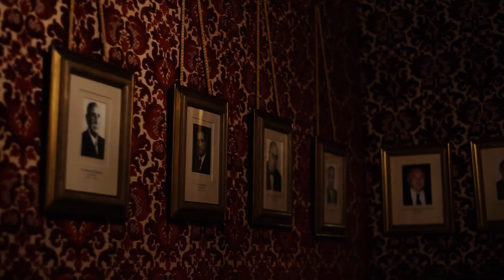"The Favorite Place: Barcelona" teaser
"The Favorite Place: Barcelona" is the second part after the Berlin movie. The final cut will come in spring 2022.